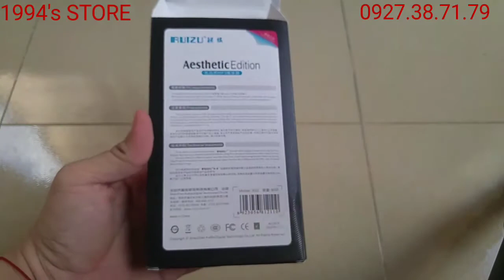Máy nghe nhạc RUIZU X02 bản màu camo rất đẹp - Máy nghe nhạc giá rẻ nghe được nhạc lossless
_ Link mua Ruizu X02 Freeship
- Số điện thoại
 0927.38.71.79